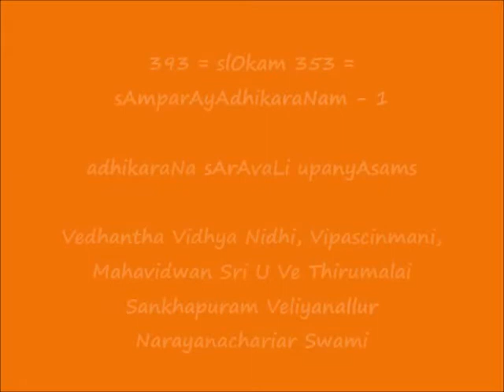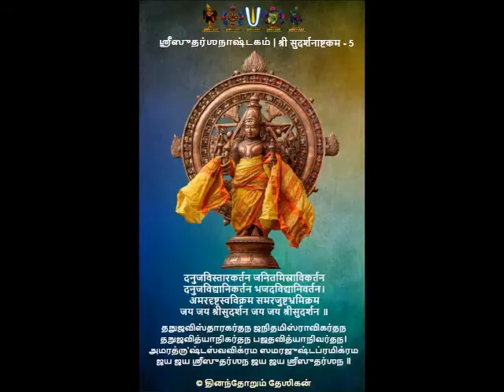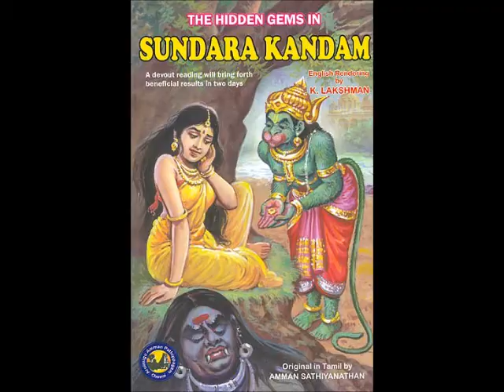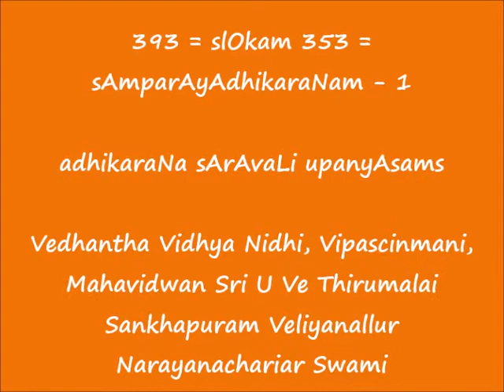393 = slOkam 353 = sAmparAyAdhikaraNam-1 = adhikaraNa sArAvaLi upanyAsams